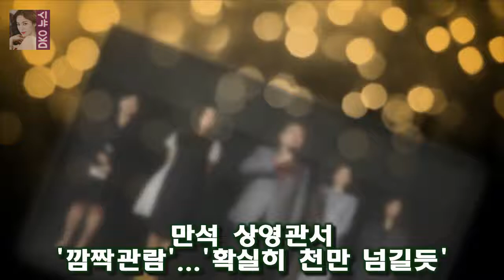만석 상영관서 깜짝관람...확실히 천만 넘길듯 예술인에 맞춤 선물...책임있는 자들 벌받게할 것 문재인 대통령이 7일 박 영화 1987 본 文대통령 우리가 노력하면 세상 바뀐다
만석 상영관서 깜짝관람...확실히 천만 넘길듯 예술인에 맞춤 선물...책임있는 자들 벌받게할 것 문재인 대통령이 7일 박종철 고문치사 사건으로 촉발된 6월 민주항쟁을 다룬 영화 1987(감독 장준환)을 관람하며 눈물을 쏟았다
문 대통령은 김정숙 여사와 함께 이날 오전 서울 용산 CGV에서 시민과 함께 깜짝 영화관람을 했다
상영관을 꽉 채운 관객들은 박수로 환영했다

13일 오전 영화진흥위원회 영화관입장권 통합전산망의 집계에 따르면 스파이더맨: 홈커밍은 12일 하루동 [무비톡톡] 스파이더맨: 홈커밍 재관람·N차관람 열풍...천만行 시간문제? :
7호실은 서울의 망해가는 DVD방 7호실에 각자의 비밀을 감추게 된 DVD방 사장과 알바생이 점점 꼬여가는 상황을  7호실 신하균X도경수 캐릭터 포스터 첫 공개...강렬 비주얼 :
MBC 캡처 돈꽃 박세영이 이미숙과 기싸움을 벌였다 돈꽃 박세영 장승조 장씨 집안 사람 아닌거 안다 :